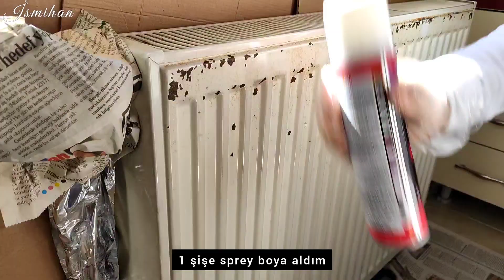EVİMİ YENİLİYORUM || Kişisel Bakım Alışverişi || Akşam Yemeği || Erzak Dolabı Düzeni || Sessiz vlog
Merhaba bana destek olduğun için teşekkürler.
bugün videomda evimi yeniliyorum, kişisel bakım alışveriş yaptım kargomu açıyorum. Akşam yemeği yapıyorum, son olarak çerez alışverişi sonrası çerez erzak dolabını Düzenledim. Videolarımı sonuna kadar izleyerek ve beğenerek destek olabilirsiniz 😊❤️
 Sessiz vlog video konusu
Ev yenileme, yeni ev, ev temizliği, ev düzeni, mutfak kalorifer boyama, kişisel bakım alışverişi, kişisel bakım ürünlerim, akşam yemeği, et haşlama, erzak düzeni, çerez düzeni, yeni düzen

Zaman çizelgesi 🕑
00:01 sessiz vlog günlüğüm ismihan fragman
00:23 kalorifer boyama, evimi yeniliyorum, mutfak kalorifer peteğini beyaza boyadım
04:32 avrupanetworking kutu açılımı,
05:03 kişisel bakım ürünlerim
06:19 Akşam yemeği
08:31 erzak dolabı düzenleme, çerez dolabı düzeni,